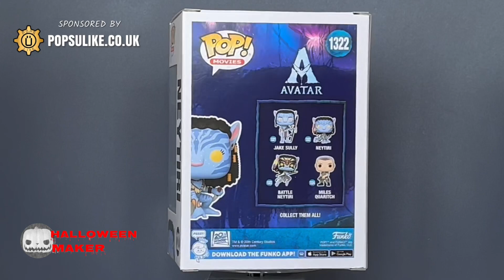Neytiri Funko Pop! Vinyl Avatar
Today we are looking at The Neytiri Funko Pop Vinyl From The Avatar 2009 Collection.